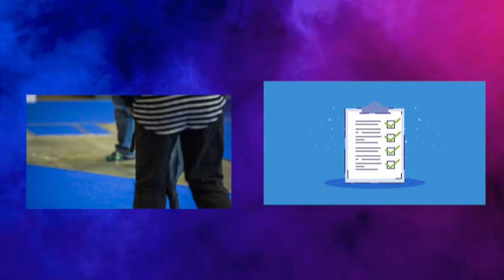Discover The Unique Needs Of The Doberman Pinschers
Learn all about the unique needs and behaviors of Doberman Pinschers in this informative video from Wandering Pets. Discover the fascinating history of how this breed was created by a tax collector in the late 19th century. If you're considering getting a Doberman, this video is a must-watch!